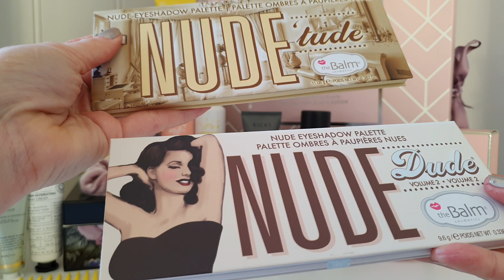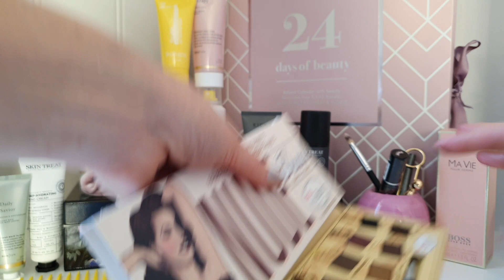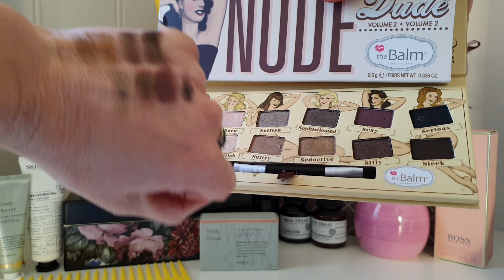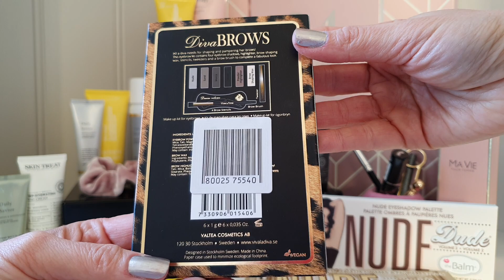Косметические покупки💄🛍💄 и подарки🎁 за новогодние праздники🌲 🎉🌲